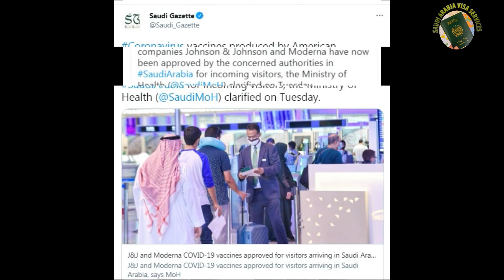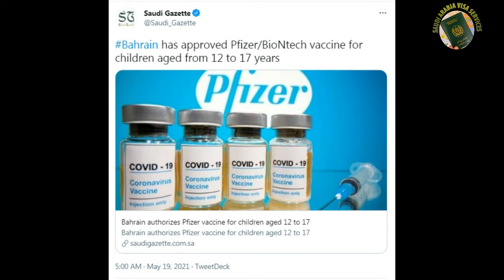Saudi Arab Approved Two Vaccine for incoming visitors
سعودی عرب انٹری کے لیے اپروڈ ویکسین
بحرین نے بھی ویکسین اپروڈ کردیا ہے